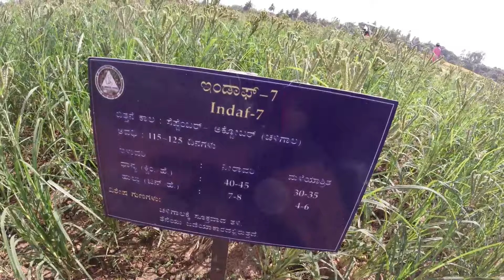VC farm Mandya Krishi Mela 2021|ವಿಸಿ ಫಾರ್ಮ್ ಮಂಡ್ಯ ಕೃಷಿ ಮೇಳ 2021#farmervlogs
my name is sharathkumar and i want to share with you what i know as a farmer                      i will also try to communicate with progressive farmers and mix the things that make them successful and put them in front of you                                                                                    also let us meet the farmers and hear their life story                                                                     you can also watch the awareness videos travel video on the farmers vlogs channel       subscribe to the farmer vlogs channel share and like thank you